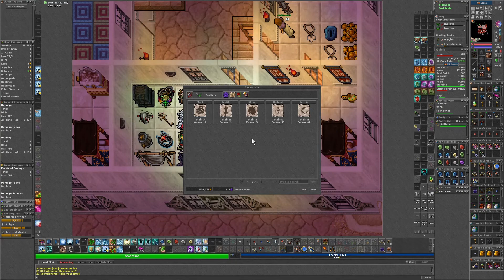Tibia - Episode 67 - Druid Intro and Measuring Tibia - Feyrist Realms of Dreams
In Tibia today we go through the druid we picked up, talk about the quests, go through the bestiary and then we Discover Feyrist completely on our sorcerer for the Realms of Dreams achievement part of the Measuring tibia Quest.

Timestamps:
00:00 Intro
00:12 New Char
00:57 Quest Log
05:15 Charms
06:23 Bestiary
09:45 Some words on new char
10:34 Feyrist Meadows
15:52 Feyrist Village
16:37 Realms of Dreams Achieviment